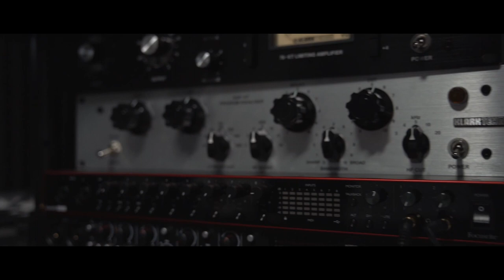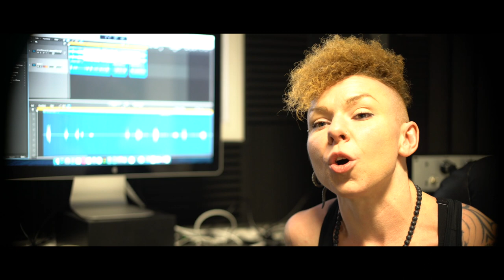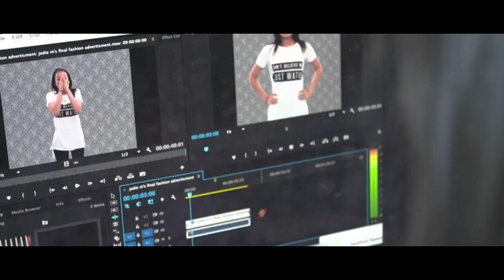Music Events Management at Big Creative Education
Prepare for a career in events with BCE’s leading course in Music Events Management. Learn how to plan, organise and run various types of music events including showcases, networking, charity and corporate events.

This course will show you how to research, plan and secure funding to deliver successful and profitable showcases and events, giving you an insight into the business environment and the modern digital marketing tools used to promote events.

BCE Events Management students will have the opportunity to take part in work experience at real festivals and events, as well as staging their own events every term.